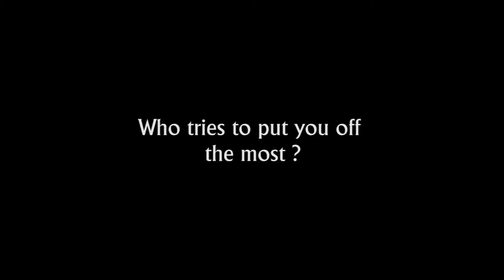Zapped | Behind The Scenes with Sharon Rooney | Dave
Zapped - Brand new to Dave from Thursday 13th October, 9.40pm and catch-up on UKTV Play

Zapped is a brand new fantasy comedy starring James Buckley (The Inbetweeners), Paul Kaye (Game Of Thrones), Sharon Rooney (My Mad Fat Diary), Ken Collard (Cuckoo) and Louis Emerick (Benidorm). Steve Coogan also makes a guest appearance as well as executive producing the show.

Brian Weaver (Buckley), an online data marketing assistant (even he doesn't know what that is), finds himself abruptly transported to a parallel world, a place of bizarre creatures, magical forces and psychopathic fairies.